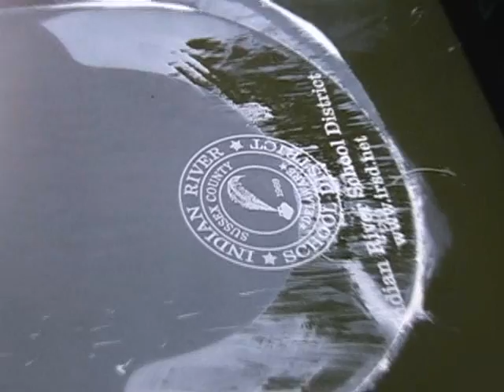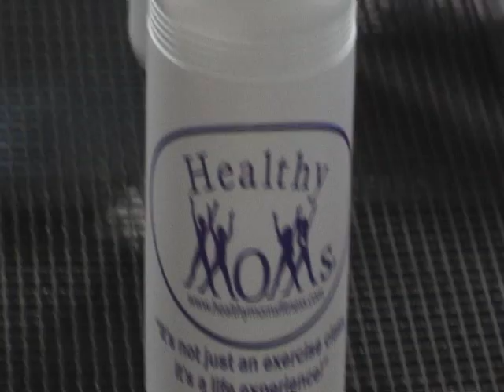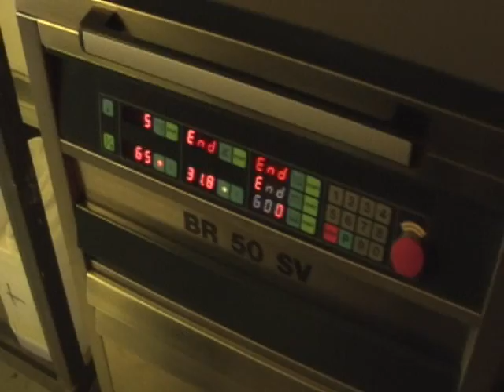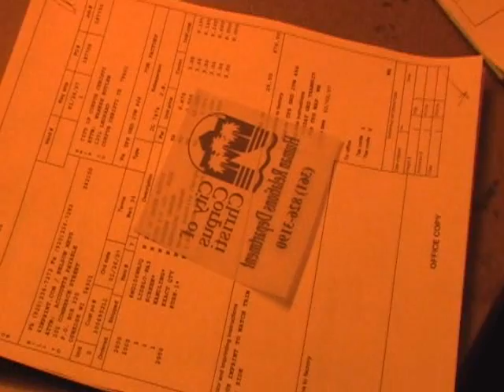Imprinting Jetline Factory